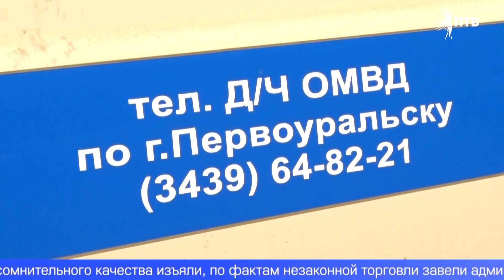Полицейские выявляли точки продажи контрафактного алкоголя и сигарет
Полицейские и общественники выясняли, где в Первоуральске продают «палёный» алкоголь и контрафактные сигареты. Рейд устроили после того, как получили от местных жителей сообщения о подозрительных торговых точках.
С проверкой нагрянули в несколько заведений. Два из них – в посёлках Битимка и Вересовка. В ходе рейда полицейские и волонтёры провели контрольные закупки. По словам общественников, информация о нарушениях подтвердилась. В торговой точке в Вересовке нашли более тысячи пачек безакцизных сигарет, а в Битимке – ещё и спирт и водку. Алкоголь и сигареты сомнительного качества изъяли, по фактам незаконной торговли сотрудники МВД проводят свою проверку и уже завели административные дела. Если вина нарушителей будет доказана, им грозят крупные штрафы.